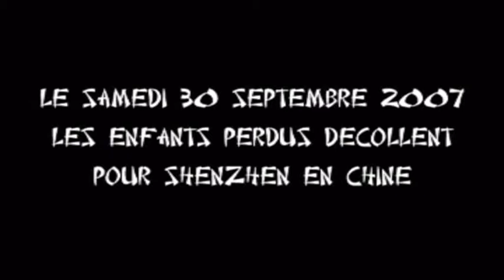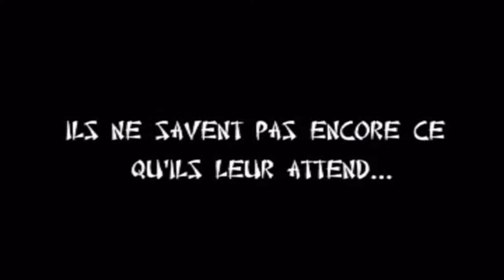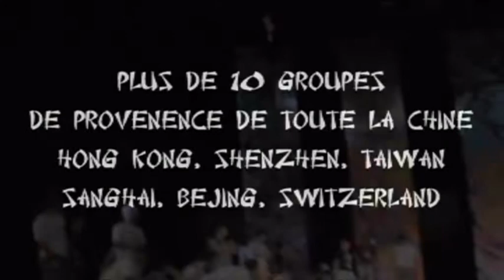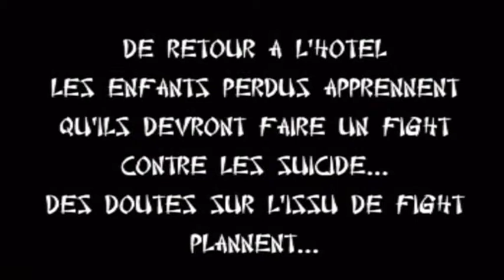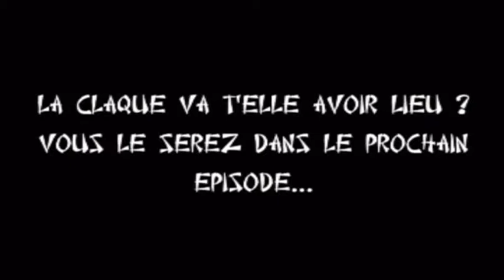Les Enfants Perdus en Chine Episode 1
Battle à Shenzhen en Chine en 2007